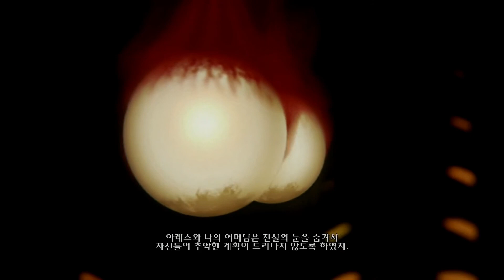갓 오브 워 어센션 God of War Ascension #14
갓 오브워 어센션 God of War  Ascension